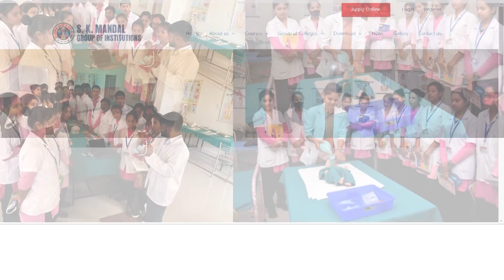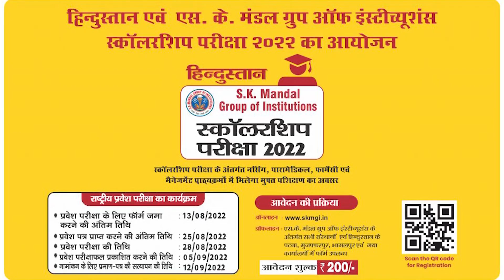Chhapra में सांप के काटने से गई थी बच्चे की जान,मां ने कहा देखिए यहां..जिंदा है मेरा बच्चा!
छपरा में हुआ है ऐसा चमत्कार जहां साल 2017 में गई थी सांप काटने से एक बच्चे की जान,देखिए कैसे लौट आया है अब जिसके बाद गांव वाले कह रहे बच्चे को भगवान!